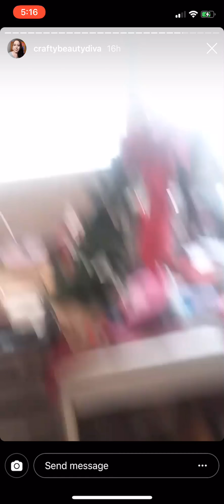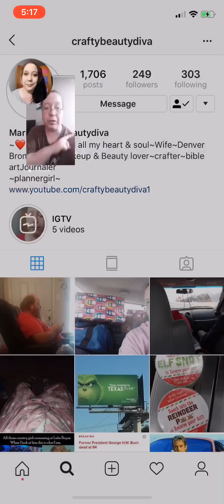Maria is greasy and boring